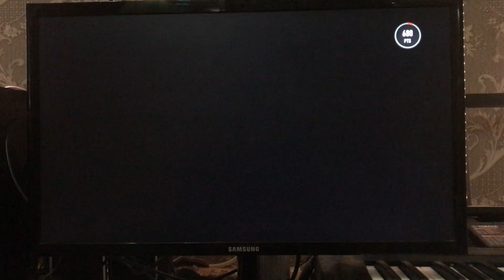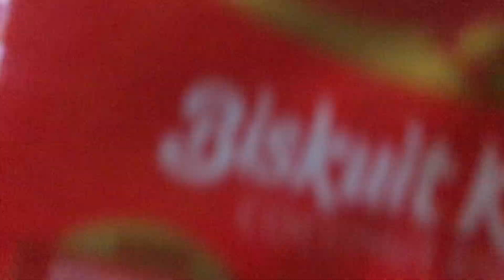Liverpool vs MU 7-0 ? FIFA 22 squad updated 23 gameplay di PS4 pro pakai monitor Full HD 1080p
Reka ulang adegan Anfield nih guys. Apakah Liverpool vs Manchester United tetap 7 - 0 sesuai asli atau reka adegan ini salah? Wkwkwk

Glory glory Manchester